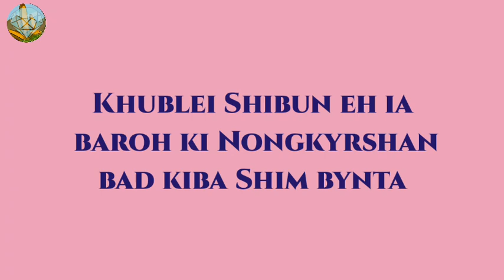NongJop Haka Fancy Dress jongki Khynnah barit/Slideshow/Educational Video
Khublei Shibun iaka jingkyrshan jong phi baroh
Collection of photos in the online contest on Fancy Dress Competition.
it is the photos of the Contestant who reach Final
songs in this video
Khasi traditional Soundtrack